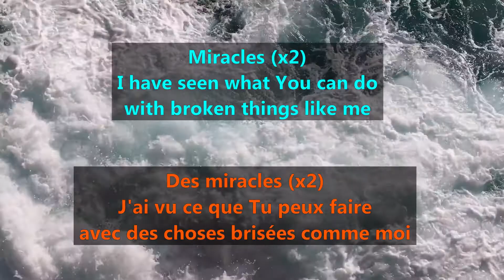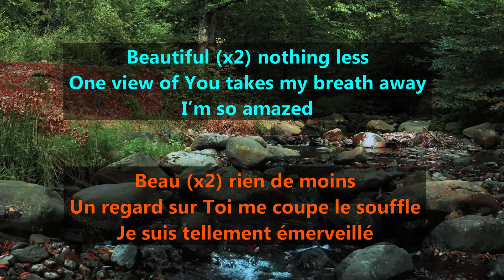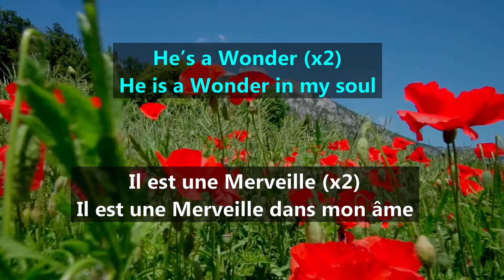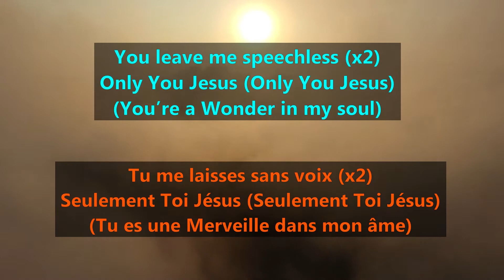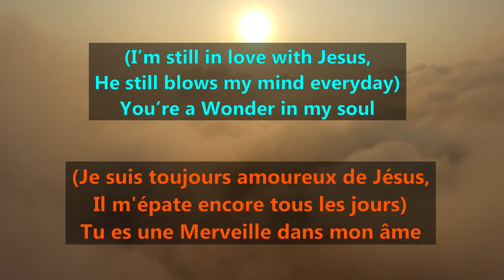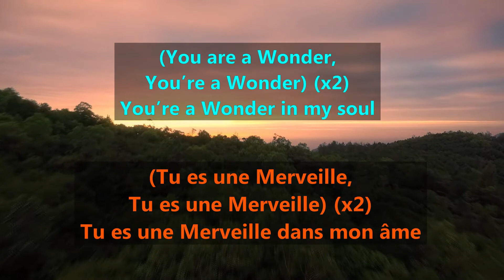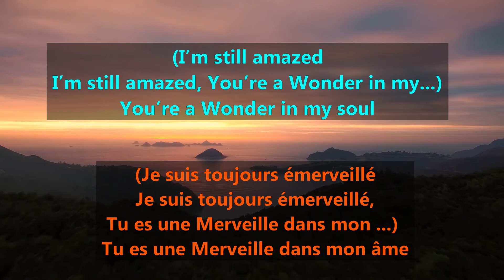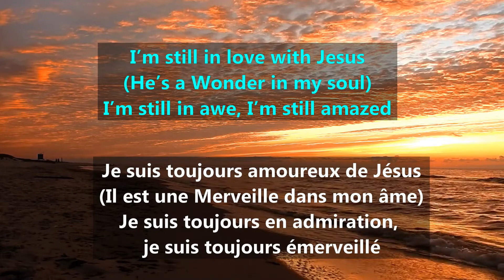Israel Houghton feat Chandler Moore - He's a Wonder (Lyrics video + traduction FRANCAISE)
◘ (French description below / description française ci-dessous)
A lot of wonders can be seen around the world but nothing and none compare to Jesus: He is the true WONDER.

I totally agree with Israel Houghton and Chandler Moore when they sing : *One view of Jesus takes my breath away, I am so amazed*
*He's a Wonder, He's a Wonder*
*He's a Wonder in my soul!*

Please watch the video for the rest of the lyrics.

Beaucoup de merveilles peuvent être vues à travers le monde, mais rien ni personne n'est comparable à Jésus; il est la vraie MERVEILLE.

Je suis entièrement d'accord avec Israel Houghton et Chandler Moore lorsqu'ils chantent:
''Un regard sur Jésus me coupe le souffle
Je suis tellement émerveillé
Il est une Merveille, Il est une Merveille
Il est une Merveille dans mon âme

Pour le reste de la chanson, merci de regarder la vidéo.

Merci. Dieu vous bénisse.

◘ Soutenez Israel Houghton & New Breed ainsi que Chandler Moore grâce aux liens présentés plus haut.